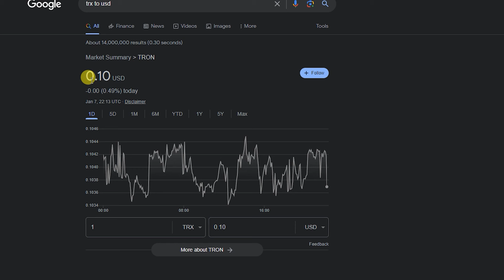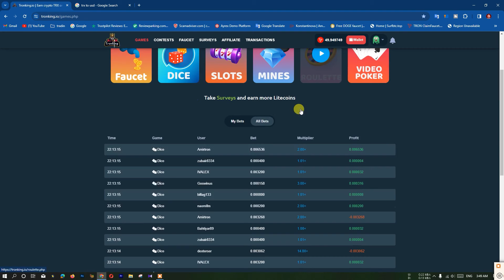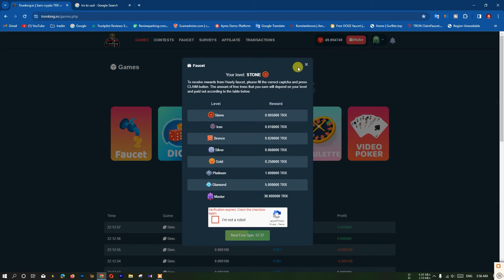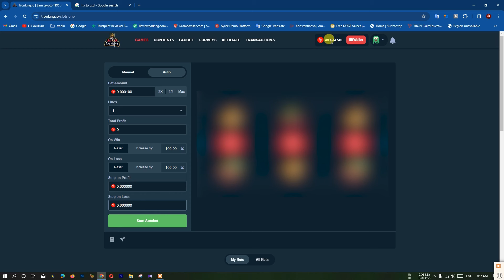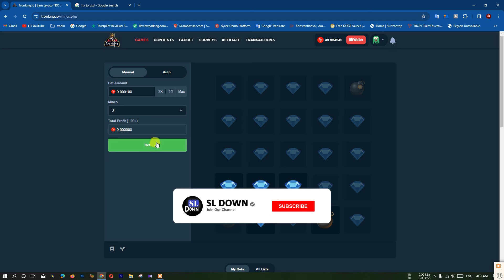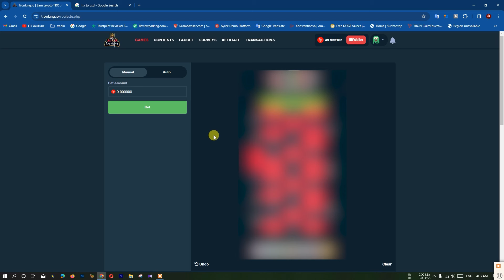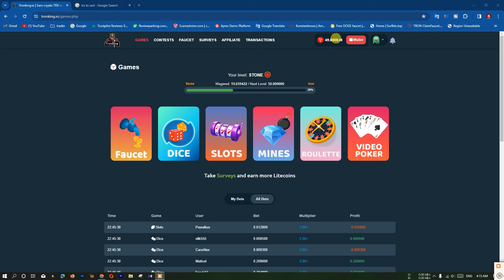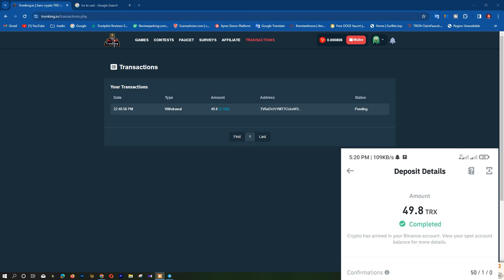Make money online sinhala || හොයන සල්ලි වැඩි කරගන්න විදිහ || Earn money mobile || tronking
මට කරන උදව්වක් විදිහට withdrawal කරන හැමෝම comment එක්ක් දාන්න විත්ඩ්‍රා එක ආවා කියලා.

Crypto Insights: Stay updated on the latest trends and market dynamics to make informed decisions in the world of cryptocurrency.
✅ Online Money-Making Tips: Uncover additional strategies to boost your online earnings and diversify your income streams.

Micro job sites
online jobs new
Task Complete Jobs

earn money online sri lanka,
earn money online without investment sinhala,
earn money online app sinhala,
earn money online as a student,
earn money online ads click,
best free bitcoin mining website,
best website to earn free bitcoin,
free cryptocurrency earning website,
earn free bitcoin high earning website,
free cryptocurrency earning website tamil,

Unlock the Ultimate Earning Potential 🤑 | Discover the Hottest Online Money-Making Website 🔥 | E Money Sinhala | Step-by-Step Guide

how to make money online incognito,
how to make money online channel